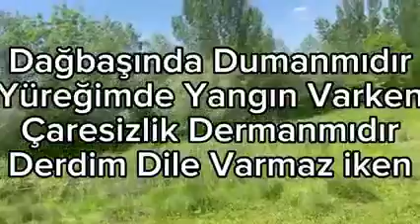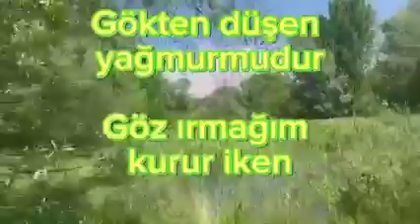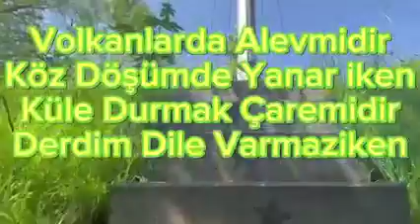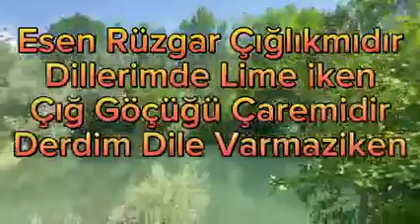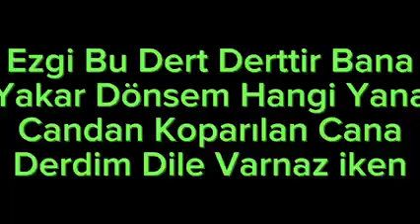ZERALİ-DERDİM DİLE VARMAZ İKEN-ŞİİR EZGİ NURHAK